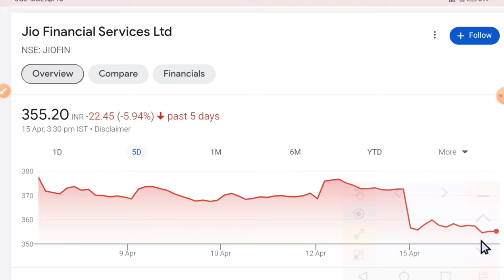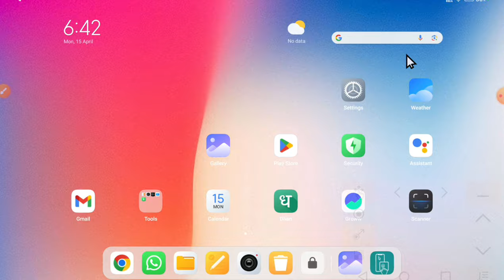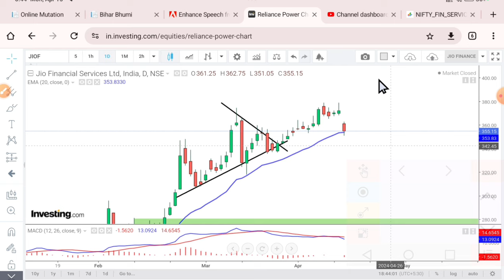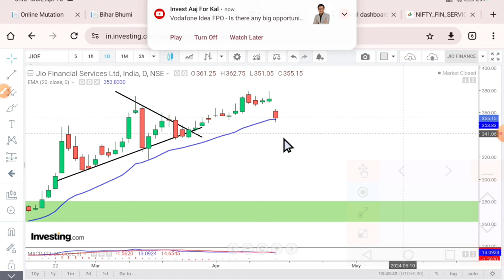JIO FINANCIAL SERVICE LTD SHARE LATEST NEWS TODAY । RELIANCE SHARE LATEST NEWS TODAY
Please Join Telegram Get More Updates.

JIO FINANCIAL SERVICE LTD SHARE LATEST NEWS TODAY
होल्ड है तो जरूर सुने !@S B STOCK NEWS
Hold or Sell, एक्सपर्ट ने दी बड़ी राय !
STOCK MAESTROO

reliance share
Reliance